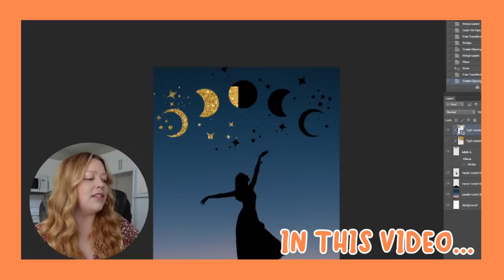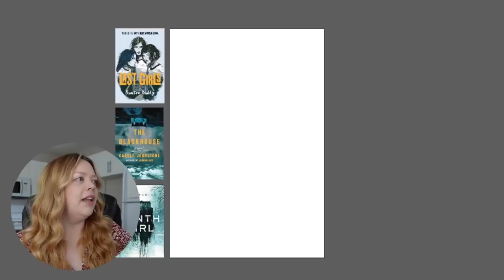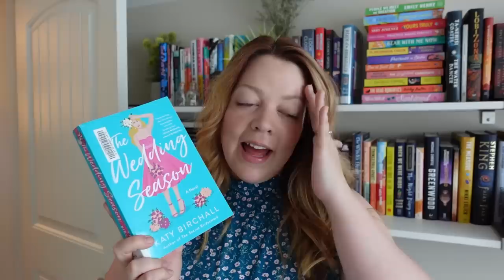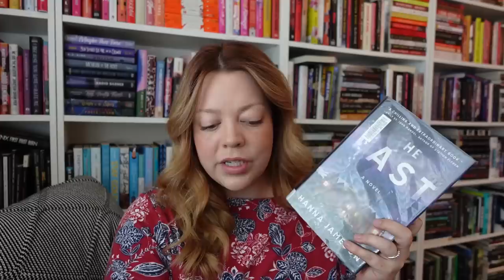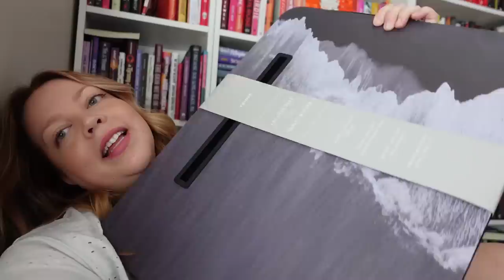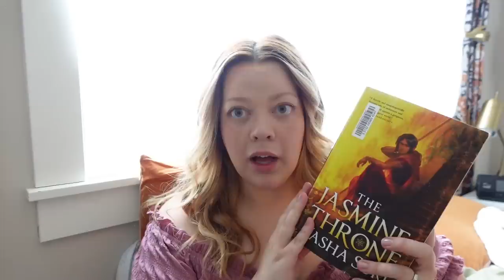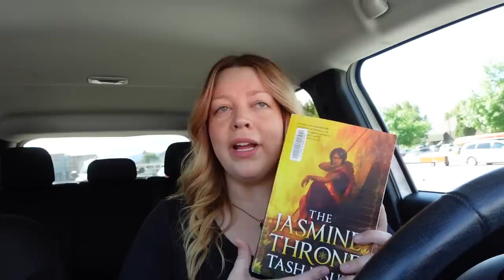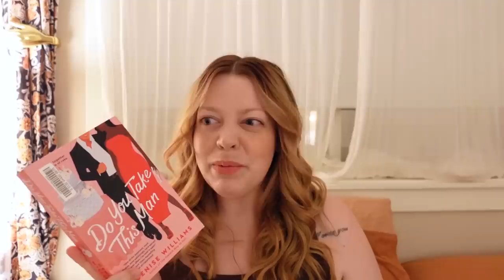Comments Control What I Read 😅 Books I've Never Heard Of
0:00 the tbr
4:33 predicting covers
12:25 wedding season
18:42 charing cross road
20:17 the last
25:58 seven moons
35:51 why fish don't exist
40:22 jasmine throne
48:29 do you take this man